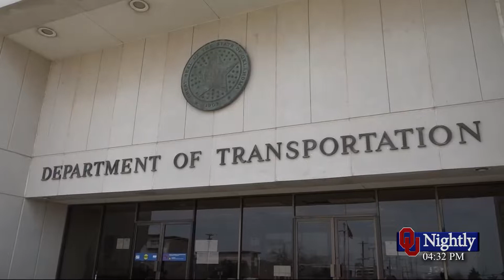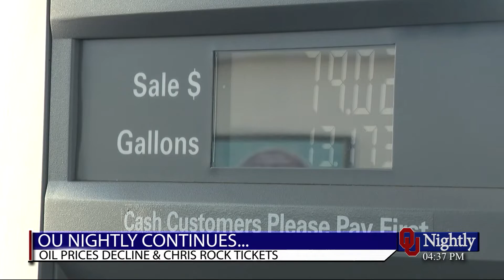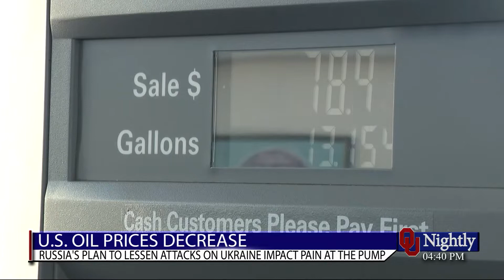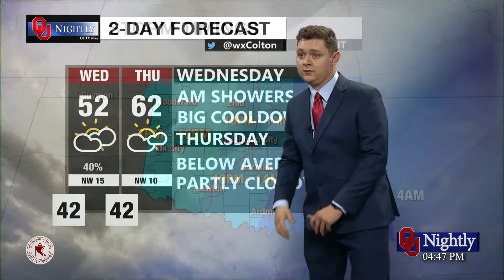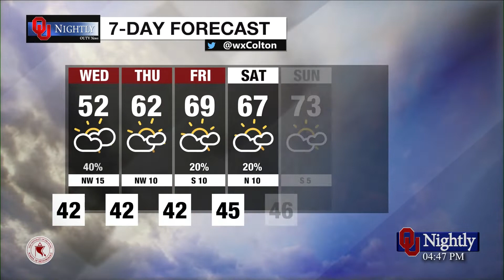Tuesday Newscast March 29, 2022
with Mady Daddario, Tyler DeLuca, Hannah Gard, Audrey Goodson, Brooklyn Sweet, Mecca Thompson, Colton Williams, Shannon Ehrhardt, Bring Bates, and Emily Faith.